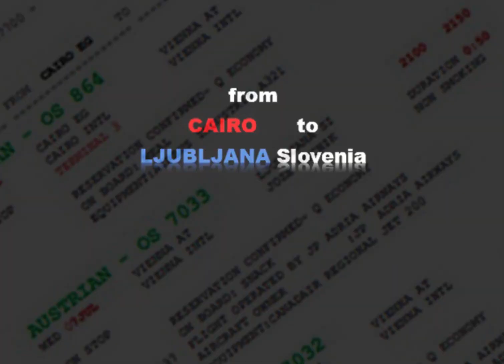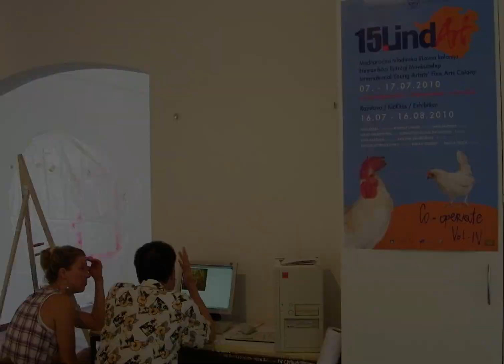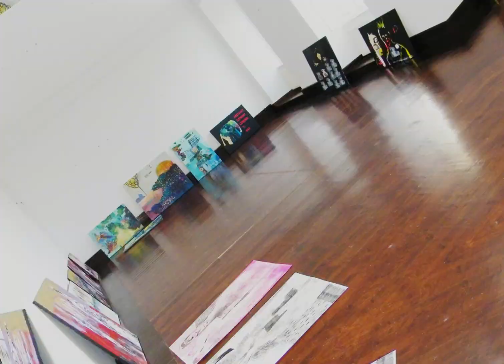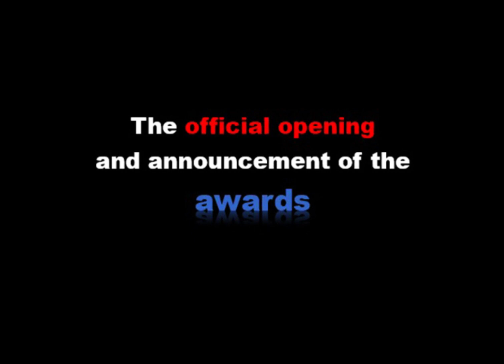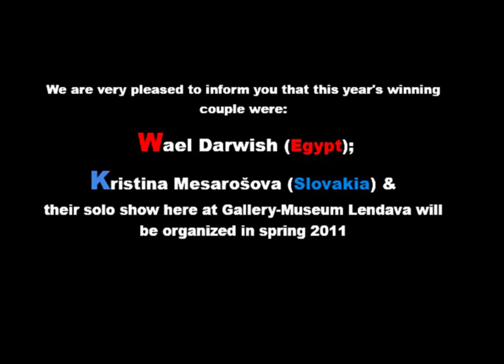WAEL DARWEISH- Gallery-Museum Lendava, Slovenia-2010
WAEL DARWEISH- 15th Lind Art INTERNATIONAL YOUNG ARTISTS FINE ARTS COLONY, Gallery-Museum Lendava, Slovenia-2010